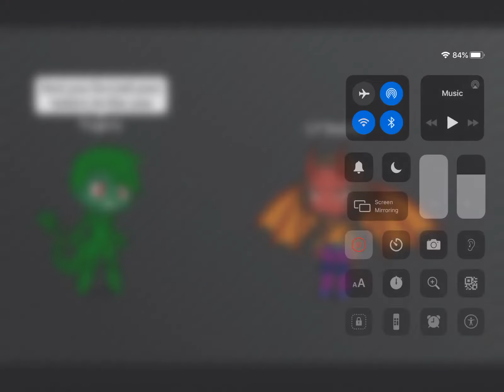Facts that Littletale Sophia isn’t ready for